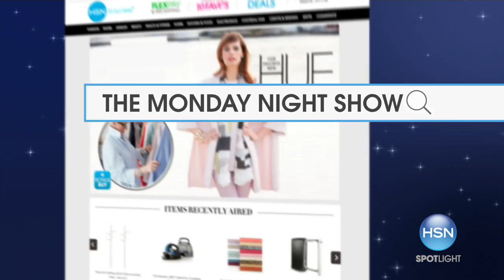Elite Bistro 8.5qt Programmable Slow Cooker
With a busy schedule like yours, who has time to make dinner? Well, with this programmable slow cooker, you have all the time you need. Set the timer...